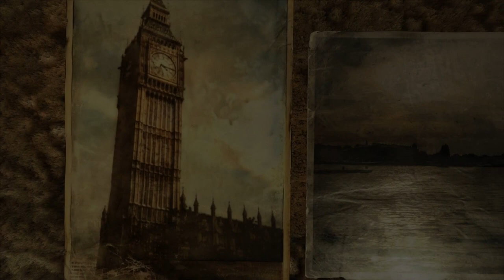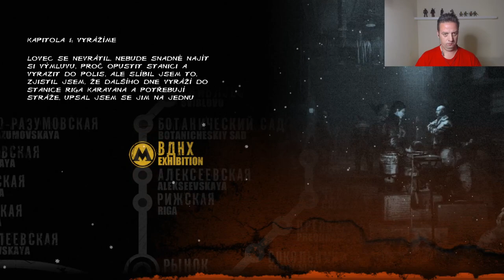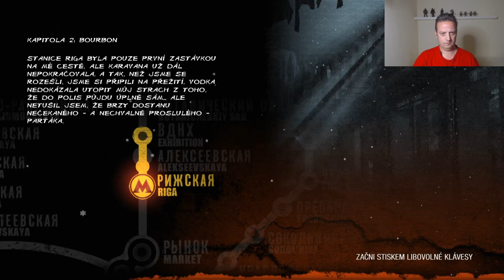Artőm Begins to Save Humanity Again:P# 1:Metro 2033 Redux:No Commentary